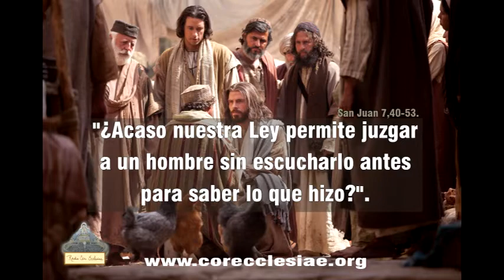Homilia del 6 de Abril 2019 San Juan 7,40 53